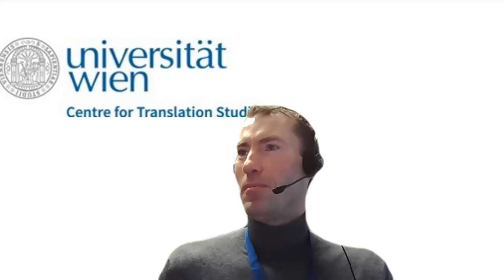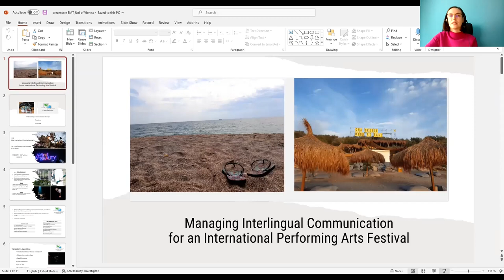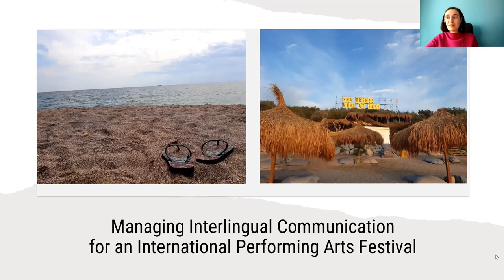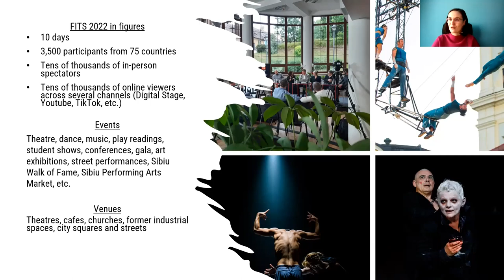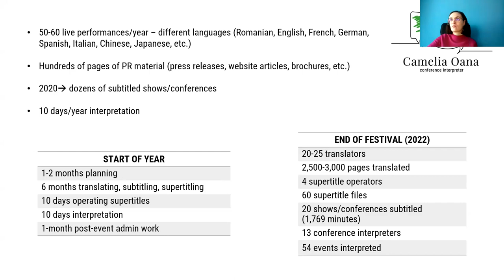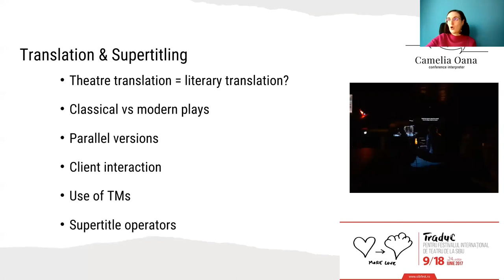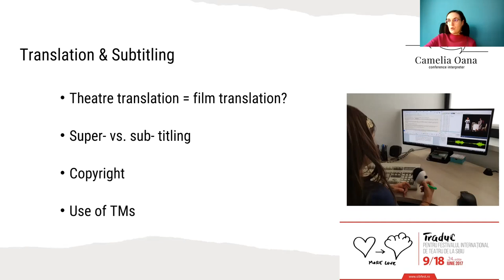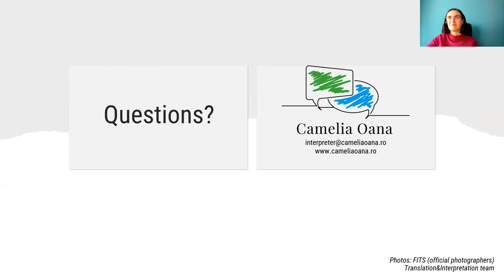TEW AT 1: Managing Interlingual Communication for an International Performing Arts Festival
Welcome & Session 1: Camelia Oană – Managing Interlingual Communication for an International Performing Arts Festival

As a BA student, Camelia Oană said yes to a volunteer translation project for an international performing arts festival in her hometown. The next year, she took her first shot at interpreting in the same festival. Two years later, she also brought her MA colleagues as volunteer translators and interpreters. For the last ten years, the Sibiu International Theatre Festival has been supported by a brilliant team of translators, sub/sur/supertitlers, interpreters and their technical team who make sure both local and international audiences taking part at theatre and artistic performances, as well as press conferences, Q&As and discussions, understand the intended message, laugh or cry at the same time.